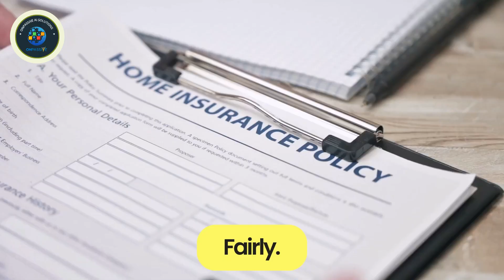ONPASSIVE AI and Insurance: Transforming Risk Management